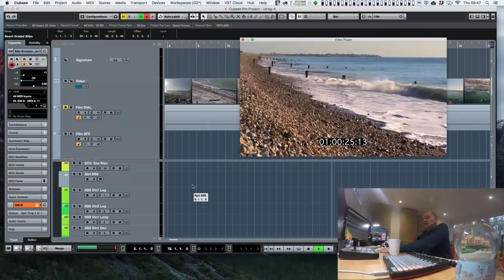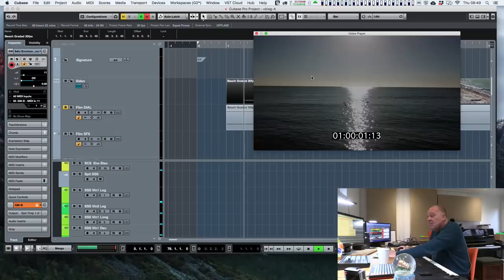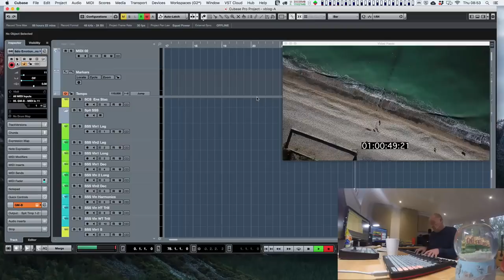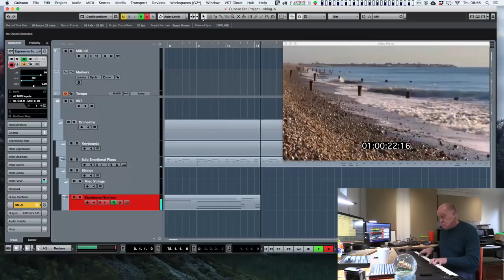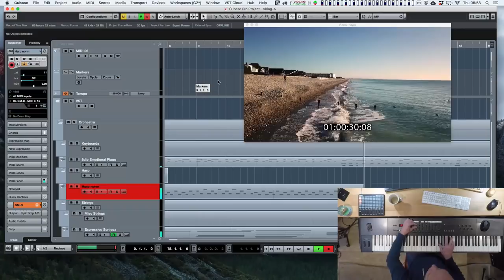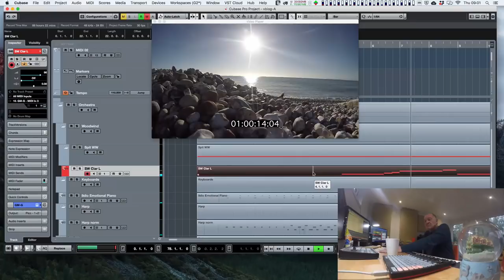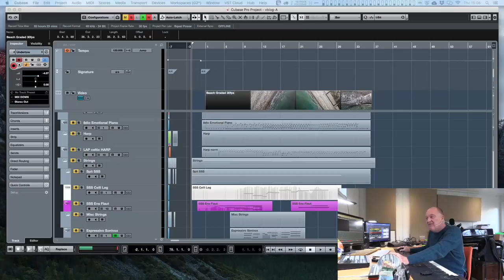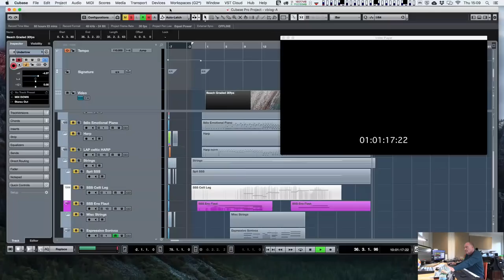Shoot and Score: How to write music for your own video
Do you want to learn how to write music for films? Download our free guide:

Struggling to cram your orchestra into your computer? Check out Template in a Weekend to get your composing machine finely tuned.

From Brass and String libraries to how to write film music with synths, we go into great detail with our tutorials on our blog. Plus, we share advice on how to treat your composing career like a business and give you the latest reviews in music technology, so what are you waiting for?

Do you want to be at the top of your game? ThinkSpace's postgraduate courses are taught by working professionals who have worked with some of the biggest film companies and game studios around. We ensure our courses supply you with advice and techniques to make you a better composer and understand how to approach and work with Directors, so you can advance your career.

For more free tutorials, information and free sample units on our courses in film scoring, orchestration and composition,